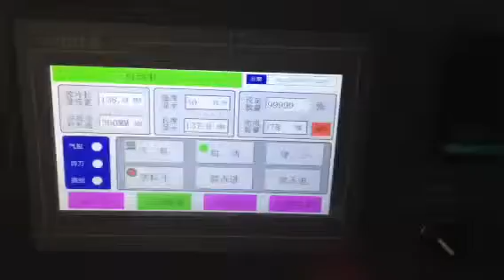ZKT B с заклейкой окошек по двум отбигованым сторонам